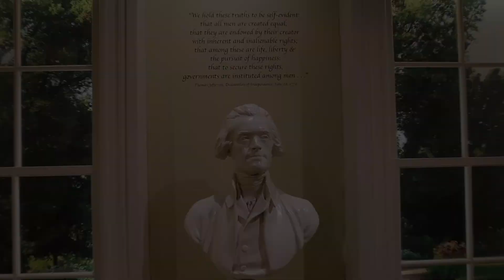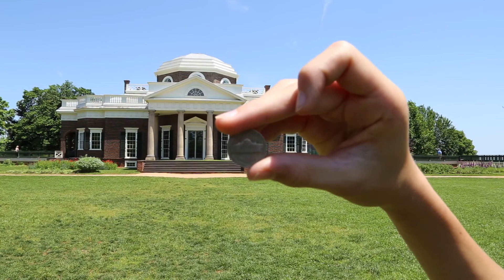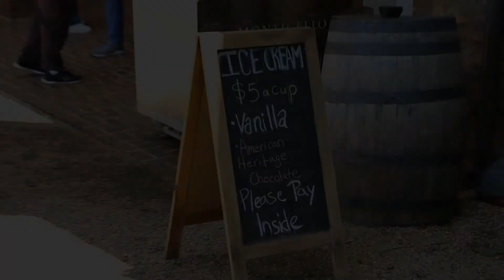Monticello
Thomas Jefferson's home in Virginia